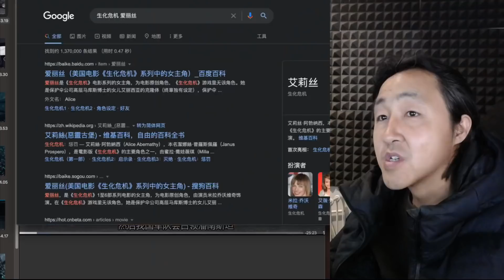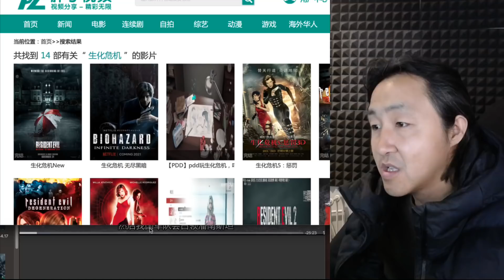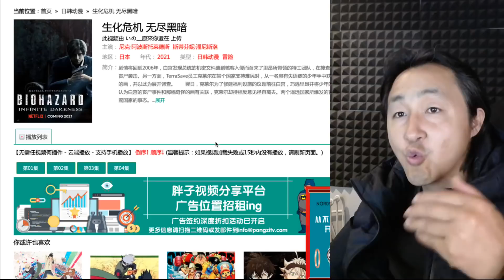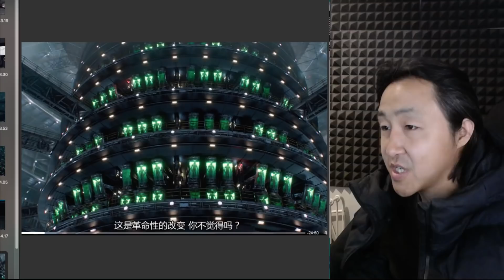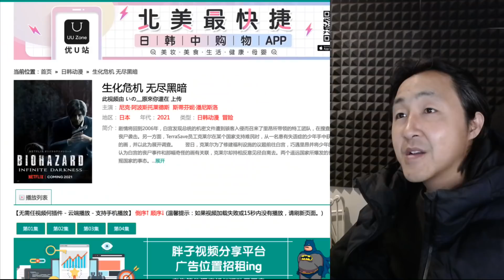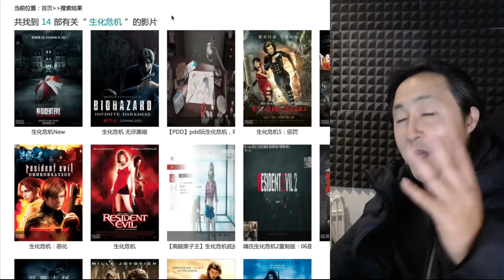《生化危机》电影开启新故事线，这就耐人寻味了。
⬇️探索未知，才能财务自由！⬇️

红利期的项目欢迎来白撸
项目一：hi dollar
web.hi.com/Noa11
邀请码：Noa11
项目二：pi network
邀请码：lucas799
【严重推荐先注册谷歌GV虚拟手机号之后

不懂就问
电报号：@laohei7890